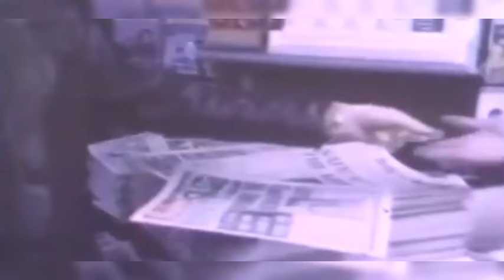Billionaire Wives: The Shocking Truth Behind Their Glamorous Lives!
"Beneath the glitz and glamour of the world's wealthiest families lies a dark reality that few know about. In this video, we explore the secret lives of billionaire wives, uncovering the hidden struggles, isolation, and intense pressures they face. Behind the designer clothes and luxurious homes are stories of power struggles, emotional manipulation, and the invisible chains that bind them to their lavish yet controlled lives. Prepare to be shocked by the untold truth about what it's really like to be married to extreme wealth!"

"What seems like a dream life to the outside world often hides dark and unsettling truths. Billionaire wives are often trapped in a world of power, control, and isolation. In this eye-opening video, we delve into the secrets behind their glamorous facades. From suffocating marriages to hidden scandals, the reality of living in the shadow of immense wealth is far from perfect. Join us as we uncover the secret world of billionaire wives and the high price they pay for luxury."

"Behind the curtain of wealth and luxury, billionaire wives face a life filled with unimaginable pressures, control, and secrecy. In this deep dive into their world, we expose the struggles that come with marrying into extreme wealth. From the rigid expectations placed on them to the dark secrets they must keep hidden, this video reveals the hidden side of their glamorous lives. You won't believe the sacrifices they make to stay at the top!"